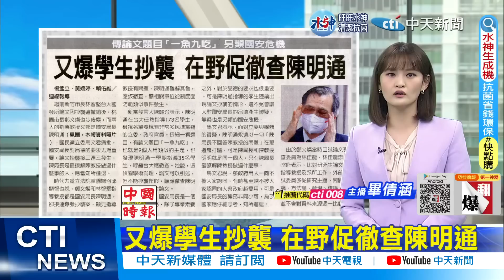【每日必看】台大認定 鄭文燦論文抄襲並撤銷學位｜美國檢方請求法院 駁回對孟晚舟指控 @中天電視CtiTv 20221203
00:04 台大認定 鄭文燦論文抄襲並撤銷學位
01:02 民進黨二度重傷 衝擊府院黨布局
01:51 又爆學生抄襲 在野促徹查陳明通
02:31 美國檢方請求法院 駁回對孟晚舟指控

責任小編:閃編cti383